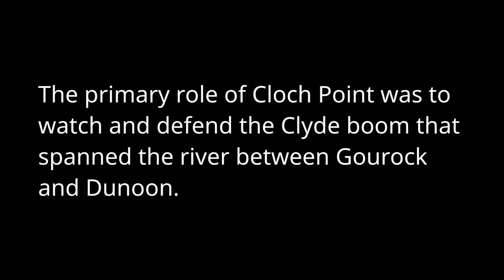Cloch Battery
The Cloch coastal battery was used during WWI & WWII as part of the River Clyde defences. It was tasked with monitoring and protecting the "Clyde boom". Cloch battery had a number of watchpoints as well as gun positions. Much of it has been lost to development, although you can still see the remains of several structures.